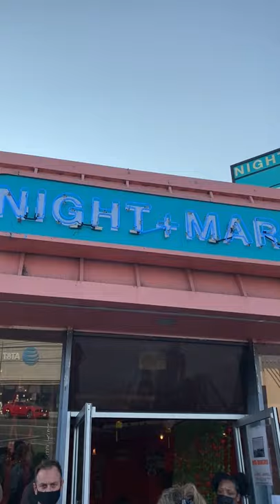Thai Street Food From Night+Market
We went to NIGHT + MARKET Sahm: 2533 Lincoln Blvd, Venice, CA 90291